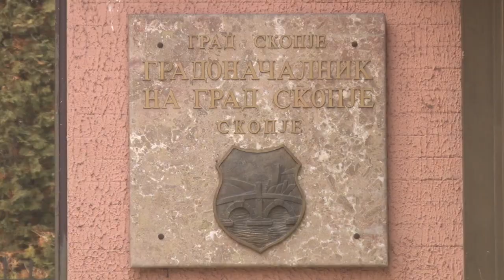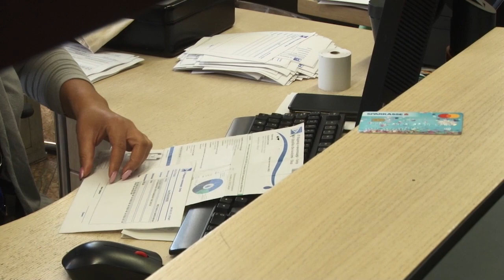УО на „ЈП Водовод и канализација Скопје“ го укина решението за раскин на договорите на 93 вработени